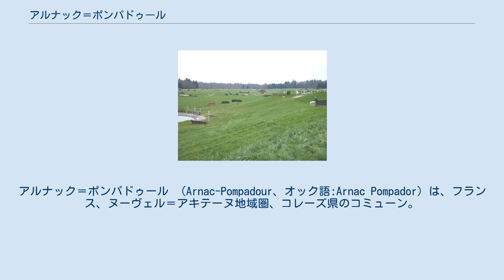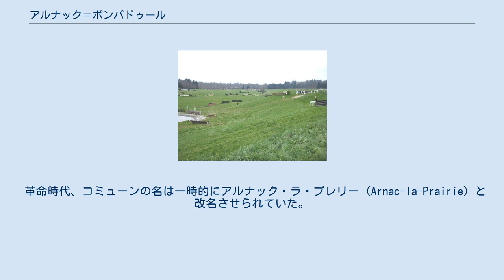アルナック＝ポンパドゥール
アルナック＝ポンパドゥール （Arnac-Pompadour、オック語:Arnac Pompador）は、フランス、ヌーヴェル＝アキテーヌ地域圏、コレーズ県のコミューン。
 リムーザン地域圏内や、道路標識においては単にポンパドゥールと表記されているが、かつてのポンパドゥール集落はアルナック＝ポンパドゥールとサン・ソルナン・ルヴォルプとの間で分割されて現在に至る。
 ポンパドゥールの名は、ルイ15世の愛妾だったエティオール夫人ジャンヌ・アントワネット・ポワッソン、すなわちポンパドゥール夫人によって世界的に有名である。
王は彼女にポンパドゥール城と、ポンパドゥール侯爵夫人（marquise de Pompadour）の称号を与えた。
現在コミューンの名は、ウマや競馬の世界と結びついている。
 アルナックにはガロ＝ローマ時代から人が定住していた。
 1026年、ポンパドゥール子爵兼ラストゥール領主によって城が建てられた。
ポンパドゥール子爵家の家格は、強力なコンボルン子爵領の相続があった15世紀に高まった。
ポンパドゥール子爵はのちに侯爵に昇格した。
18世紀初頭に家系が断絶すると、城や領地、称号の相続をめぐってコンティ公ルイ・フランソワとラ・ヴァリエール侯爵との間に法廷闘争が勃発した。
最終的にはどちらもポンパドゥール侯爵の財産を得られず、ルイ15世が城を横取りして王領に併合した。
1745年、王はお気に入りのエティオール夫人にポンパドゥール侯爵夫人の称号を与えた。
 ポンパドゥール夫人の死より数年遡る1760年、彼女は王家の所有であったポンパドゥール城を分離させた。
1751年にポンパドゥール夫人が私的に設置した種馬飼育場を基礎として、1761年にルイ15世は王立種馬飼育場を創設し、これはフランス革命まで繁栄した。
アンシャン・レジームの崩壊で種馬飼育場は閉鎖され、1795年に総裁政府によって復活させられた。
1872年から国立種馬飼育場となっている。
 革命時代、コミューンの名は一時的にアルナック・ラ・プレリー（Arnac-la-Prairie）と改名させられていた。
 参照元:1999年までEHESS、2000年以降INSEE ポンパドゥール競馬場